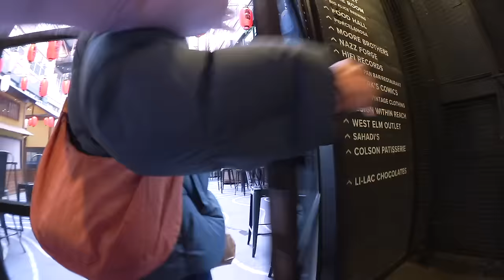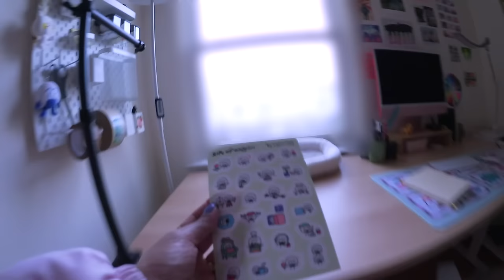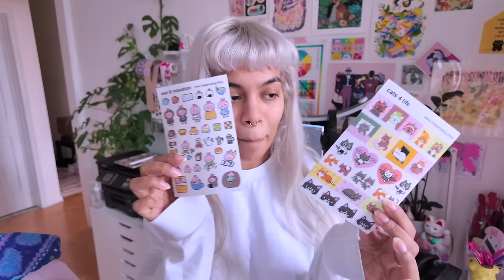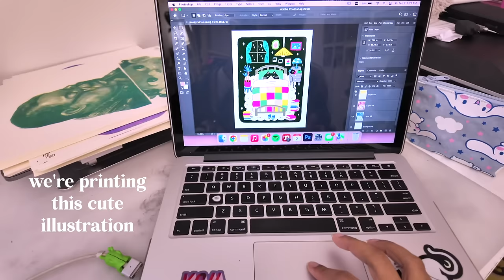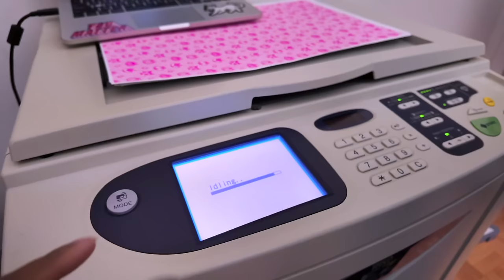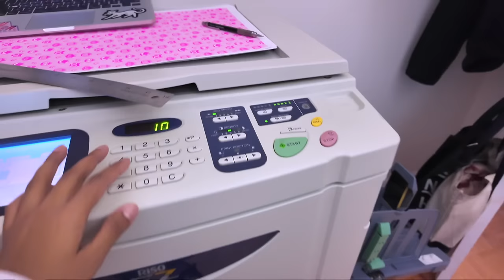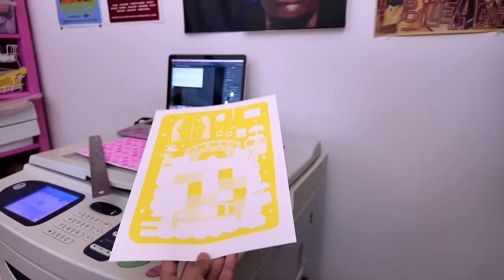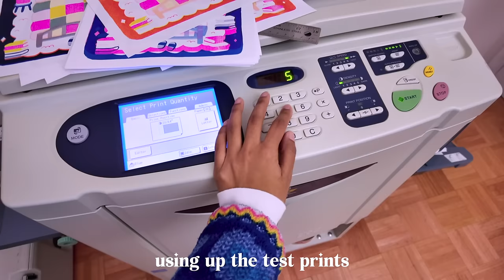jan vlog ₍ᐢ. ̫.ᐢ₎ chilly days w friends, knitting, riso printing & I'm going to Japan!! 🍧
✿ artists: @MeganWangart @pyperbleucollective @annabellegao

✦ S T O C K I S T S ✦ (find my work irl!)
From Here to Sunday

Oregon Coffee & Tea
215 NW Monroe Ave, Corvallis, OR 97330

Bon Femmes
4917 N Damen Ave, Chicago, IL 60625

00:00 welcome!
00:55 let's hangout with Megan
05:20 making Japanese curry 🍛
06:19 knitting a bunny hat 🐰
07:16 I bought a cute luggage!
07:46 unboxing a new camera
08:40 riso printing for Megan
14:14 my cozy "new" chair
14:22 sharing some exciting news!!

⁕ camera + editing ➝ Canon M50 (Sigma 30mm F1.4 & kit lens), DJI Osmo Pocket 3, Canon Vixia Mini X, iPhone 11 & Final Cut Pro X

𓆏 subscriber count at the time of upload: 58,404 froggies 𓆏 help me reach 100k froggies!